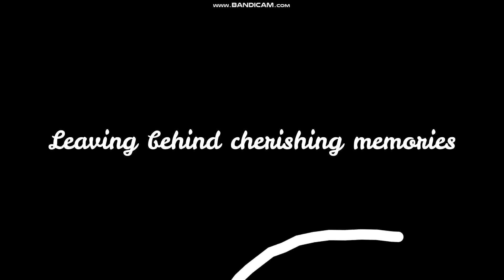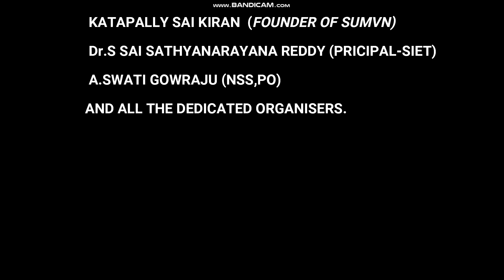Space Apps India Pre-Qualifiaction at Sreyas Institute of Engineering and Technology.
Space Apps INDIA- 2022: SUMVN about the eight edition of the Space Apps Challenge. This challenge is run across 250+ cities around the world. The space apps challenge bring together ideas from students, startups, working professionals, research scholars, designers and experts on one massive collaborative platform.